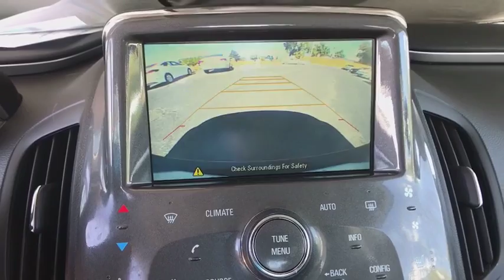2015 Chevrolet Volt Centennial CO, Littleton CO, Fort Collins CO, Greeley CO, Cheyenne WY 8716DP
2015 Chevrolet Volt
2015 Chevrolet Volt 5DR HB - Stock#: 8716DP - VIN#: 1G1RD6E45FU141294

O'Meara Ford
400 W. 104th Ave.

Are you interested in a simply super Vehicle? Then take a look at this smooth Hybrid Vehicle* CARFAX 1 owner and buyback guarantee! A real head turner!! Just Arrived!!! Need gas? I don't think so. At least not very much! 93 MPG Hwy! Safety equipment includes: ABS, Traction control, Curtain airbags, Passenger Airbag, Signal mirrors - Turn signal in mirrors...Other features include: Bluetooth, Power locks, Power windows, Auto, Climate control...